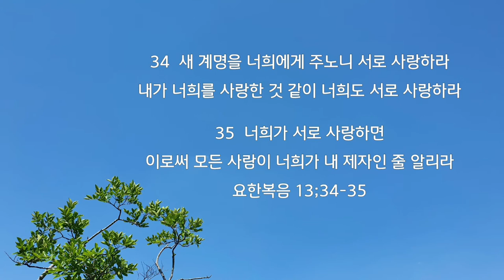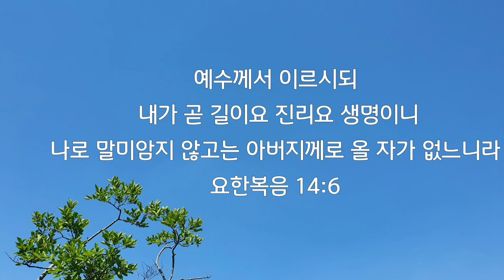4.요한복음 핵심 성구 |위로와 소망과 확신을 주시는 말씀 |내 영혼을 살리시는 말씀|시도 때도 없이 들으며 암송하기|말씀 10절 (7회반복)